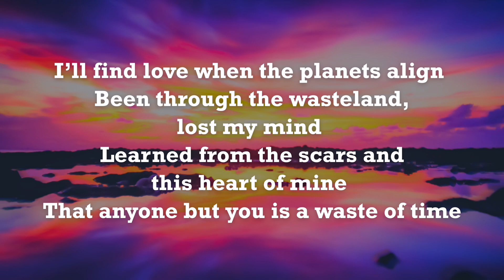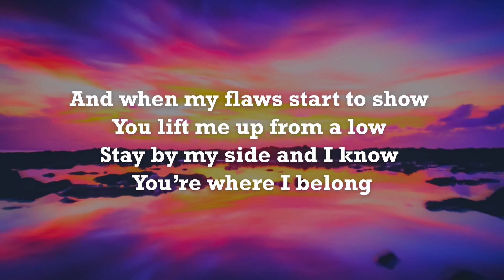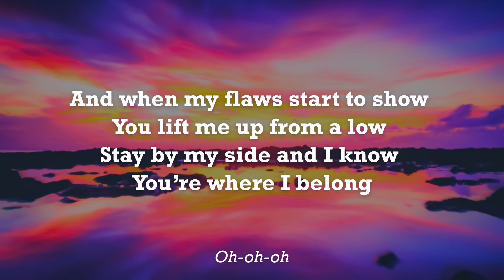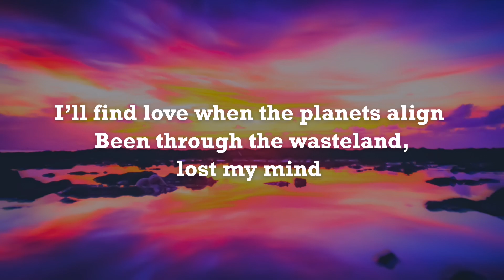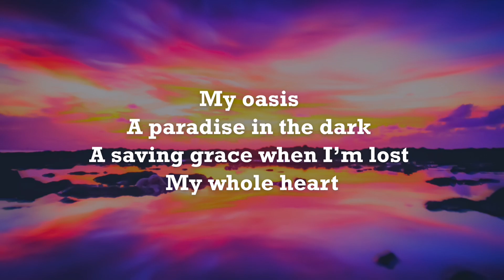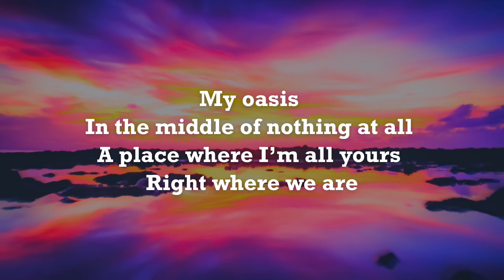Alec Chambers - Oasis (Lyric Video)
“Oasis” was released on May 5, 2023.

➥ Lyrics

VERSE 1
I’ll find love when the planets align
Been through the wasteland, lost my mind
Learned from the scars and this heart of mine
That anyone but you is a waste of time

PRE-CHORUS
And when my flaws start to show
You lift me up from a low
Stay by my side and I know
You’re where I belong

CHORUS
My oasis
A paradise in the dark
A saving grace when I’m lost
My whole heart (Oh-oh-oh-oh)
My oasis
In the middle of nothing at all
A place where I’m all yours
Right where we are (Oh-oh-oh-oh)
My oasis, my oasis

VERSE 2
Flowing through your energy
Something higher, heavenly
Found you, found out I was saved (Oh-oh-oh)

CHORUS
My oasis
My oasis
In the middle of nothing at all (Nothing at all)

OUTRO
My oasis
My whole heart
My oasis
Right where we are